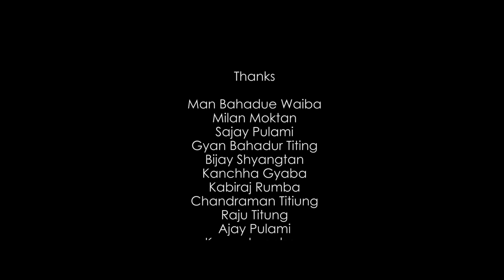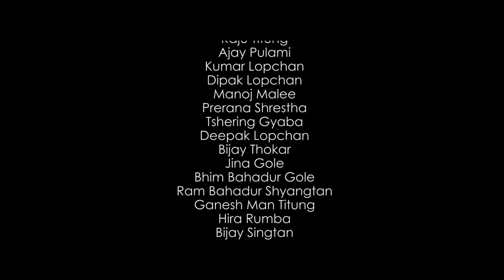Tamang Selo song lI Darsela_Chhame_Myoba II Madan_Ghalan/Jitu_Lopchan ft.Amir।Madan।kalpana।Samjhana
Presenting new Tamang selo song Darsela Chhame Myoba is a Romantic Dancing Tamang Selo song by Madan Ghalan & Jitu Lopchan & lyric/composed by Sanubabu Ghising, featuring Amir Dong, Madan Ghalan,kalpana Dong, Samjhana Dong, kuisang Rumba, Anita Negi only on Madan Ghalan official YouTube channel. The Official music video of the Song was shot in Bethanchok Dhungkharka kavrepalanchok  & Nalagumba Bhaktpur . We want to thank our entire team members for making this project possible also our audience for showering so much love. We are also grateful to all the people giving us so much love and support during our shoot.

Audio Credits
Vocal: Madan Ghalan/jitu Lopchan
Lyrics/Music: Sanubabu Ghising
Arrange: Norbu Sherpa
Mix: Dipesh Pradhan
Studio: Purpule Recording Studio

Video Credits
Starring :- Amir Dong, Madan Ghalan,kalpana Dong, Samjhana Dong, kuisang Rumba, Anita Negi
Camera/ Edit/ Color/ Drone : Bikram Moktan
MUA: Bina Ghale
Choreography / Group Leader: Milan Dong
Direction:Amir Dong
Post Production: Damfu Media

Special Thanks
Man Bahadur waiba kanchha Ghayaba Gyan Bahadur Titung Saroj Lama Ghising Sudin Lama Dong Sagar Ghising Hem Bomjan Singa Moktan Tamang Aayash Lama

Song Lyrics / Timecodes
Boys 0:00 -
Intro 2:06 – Sungrimi lali grambari paudarse grambari paudarse jeba mrangba chhamela anuhar the darsela chhame myoba myoba jeba jeba byon khalala arkola kheppa toba " 2
Girls
2:33 – Bhrabha jim chyangba nagawaba byon sosi nagawaba byonsosi deteing nila arkola khuithosi darsela byonkade myoba hoi myoba sungsecha Chhame ngola arkola mringkola tola " 2
Boys
3:25 – nakkali sosi audhin a taseba darsela chhame mringkola aaseba darsela chhame myoba myoba jeba jeba byon khalala arkola kheppa toba " 2
Girls
3:52 - jarin fasi arkola mringborla arkola mring borla mrangna mrangnan aafaila mifola darsela byonkade myoba hoi myoba sungsecha Chhame ngola arkola mringkola tola " 2
Boys
5:03 – Jeba byonda mrangbari aataba mrangbari aataba mauka tasam memedan aakhalaba darsela chhame myoba myoba jeba jeba byon khalala arkola kheppa toba " 2
Girls
6:30– mhinala somrem byonsosi chhame pola byonsosi chhamepola jantilama arkola khuyutola darsela byonkade myoba hoi myoba sungsecha Chhame ngola arkola mringkola tola " 2
Boys
6:04 - Dimlami remboda sungtikka labajim sungthikka labajim kata mrangba me dangsi brabajim darsela chhame myoba myoba jeba jeba byon khalala arkola kheppa toba " 2
Girls
6:32 – braba aare ngani ketale medangsi ketala me dangsi a nun khaba ngam ngam ngani mrangsi darsela byonkade myoba hoi myoba sungsecha Chhame ngola arkola mringkola tola " 2
Boys
7:22 – bahira brala ketaden tasinam ketaden tasinam dimrikola bichalli lasinam darsela chhame myoba myoba jeba jeba byon khalala arkola kheppa toba " 2
Girls
7:50 – Chhame kade muba syauri den malanghrang syauri den mahalangrang dimri mamkhui kola dugu dalanglang darsela byonkade myoba hoi myoba sungsecha Chhame ngola arkola mringkola tola " 2
Boys
8:42 – kaliyougla chhame myojimki khai tila myojimki khai tila mhila mring tapsi aafai cha hai bila darsela chhame myoba myoba jeba jeba byon khalala arkola kheppa toba " 2
Girls
9:09 – dinlami somrem chhame those aachyona chhame those aachyona misur chyala gorgitam aagona darsela byonkade myoba hoi myoba sungsecha Chhame ngola arkola mringkola tola " 2

© 2020 MADAN GHALAN PRODUCTION ALL RIGHTS RESERVED *Uploading this video on other YouTube channels or Facebook pages without prior permission is strictly prohibited. (Link sharing and/or Embedding to websites is allowed)